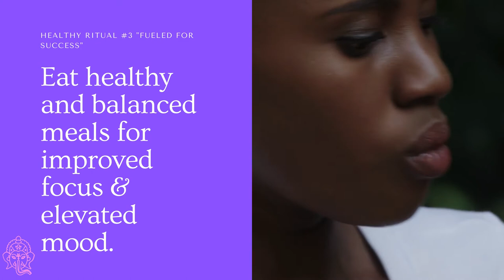Elephant In the Room: Movement Edition Healthy Habits w/Muffy & Dominique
Here's a short video of 3 of my favorite ways to center myself. Rituals are so important! Consistency in life is key. Check out books from black yoga practitioners on website. All yawl my boos!